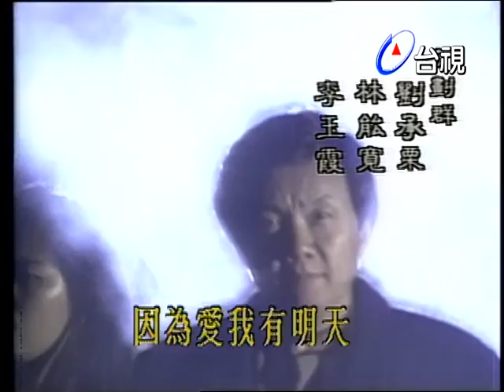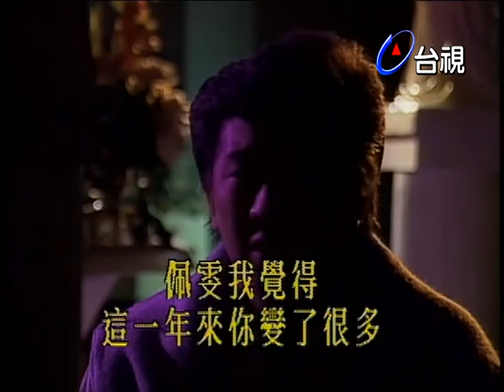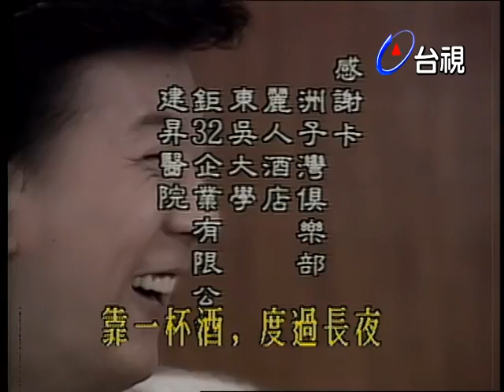天眼 第 18 集【黑色天使】|eye of the sky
幫佩雯抄了三年的筆記，終於答應志中舞會的邀約，自從佩雯的父親娶了第二任老婆，個性就開始變的相當古怪，缺乏父愛的他，明知最近強暴案件相當多，故意到北海岸設計被飛車黨綁架，父親有的是錢，不希望警方介入，到底為什麼？有什麼不可告人的故事？